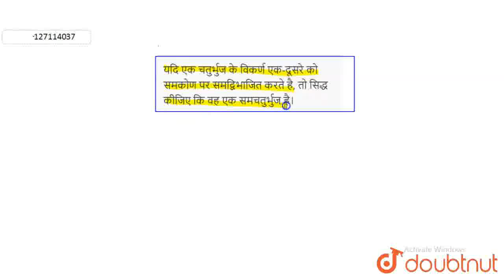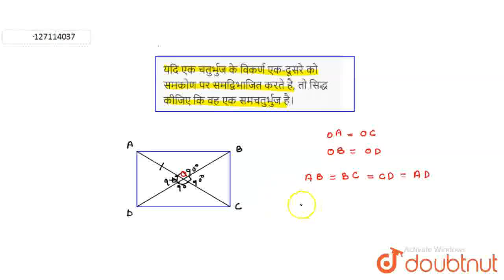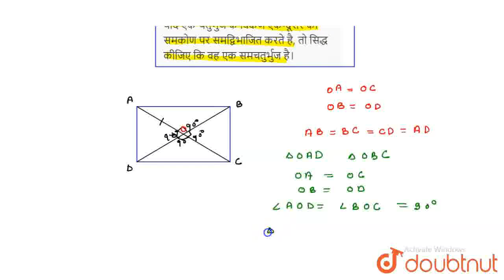यदि एक चतुर्भुज के विकर्ण एक-दूसरे को समकोण पर समद्विभाजित करते है, तो सिद्ध कीजिए कि वह एक समचत...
यदि एक चतुर्भुज के विकर्ण एक-दूसरे को समकोण पर समद्विभाजित करते है, तो सिद्ध कीजिए कि वह एक समचतुर्भुज है।
Class: 9
Subject: MATHS
Chapter: त्रिभुज
Board:UP Board

👉 Have Any Query? Ask Us.